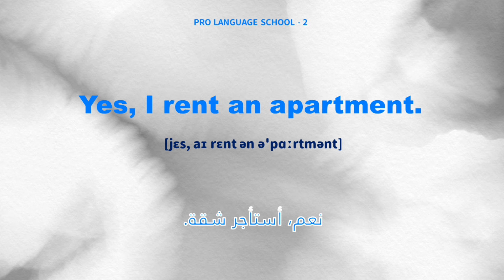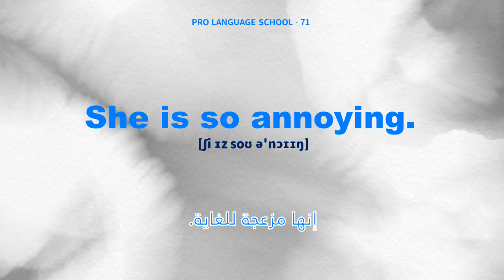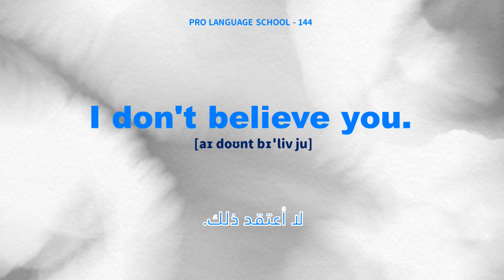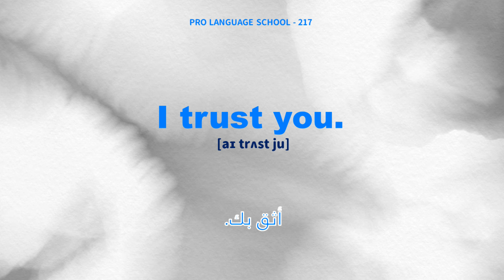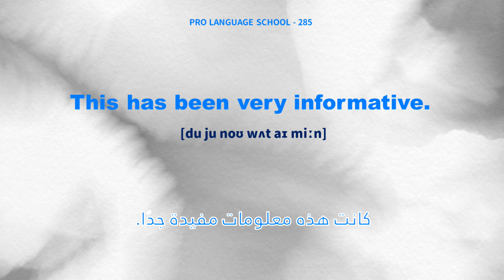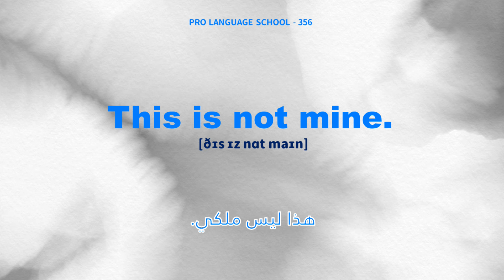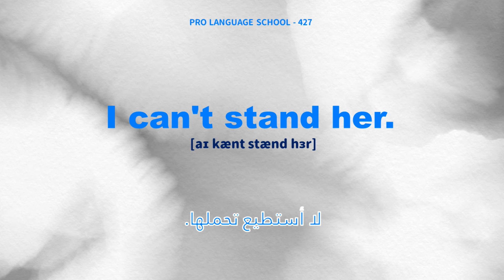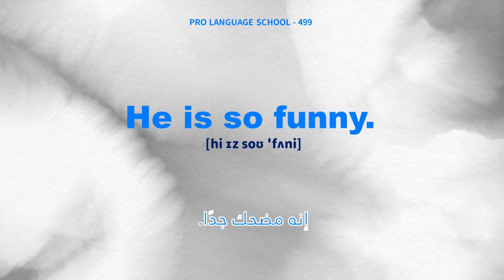3 ساعات ستعلمك الحديث بـ 500 جملة إنجليزية مفيدة (لهجة بريطانية)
يحتوي هذا الفيديو على 500 جملة، بمدة إجمالية تبلغ 3 ساعات.
إذا كنت ترغب في تدريب فمك، فانظر إليه!
نشارك معك مجانًا عبارات حوارية قصيرة باللغة الإنجليزية!
تعال لتتعلم مع المعلم!

​​【طريقة التعلم】
1.حاول التحدث باللغة الإنجليزية في خلال خمس ثوانٍ.
2.اسمع كيف يقرأ المعلم ببطء باللغة الإنجليزية.

00:00:00 begin
00:00:10 1-100
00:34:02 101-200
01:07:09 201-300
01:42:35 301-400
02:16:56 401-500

إذا كنتم تحبون قناتنا، نرحب بمشاركتها والاشتراك فيها، وإذا أمكنكم، فالرجاء ترك تعليق لمشاركة أفكاركم. شكرًا لكم!!